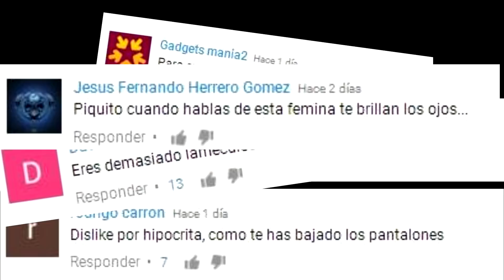PICO DE ORO POLEMICA CON UNA MENOR (LAURA VELERT) - TODA LA VERDAD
Toda la verdad sobre la polemica de Pico de Oro con Laura Velert y la exageracion que se le ha dado a este tema a raiz de una simple entrevista. MUCHAS GRACIAS A TODOS LOS QUE DAIS APOYO SEMANA TRAS SEMANA AL CANAL!!!

--- 10% Descuento en toda la suplementacion de PROZIS con el codigo : STRONGVLC

---VÍDEOS POPULARES---

ATENCION---